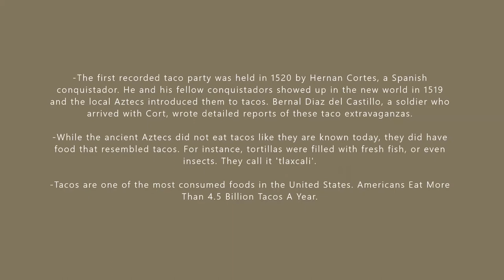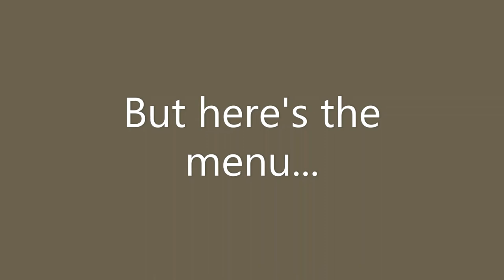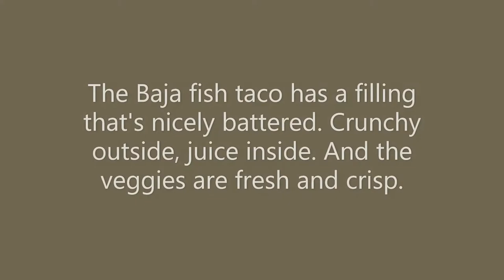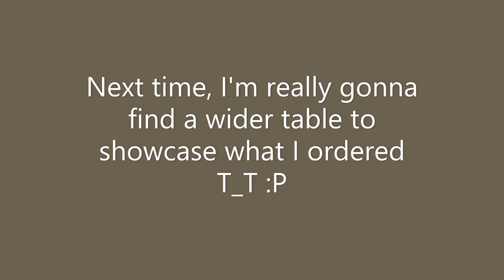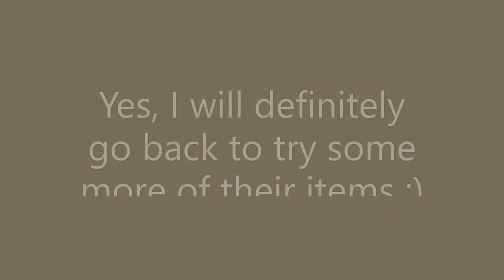Taco Talk (Trejo's Tacos)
Tacos are very common in California, but you'll have a very different experience when you try the food from a restaurant own by one of my favorite celebrities, Danny Trejo.